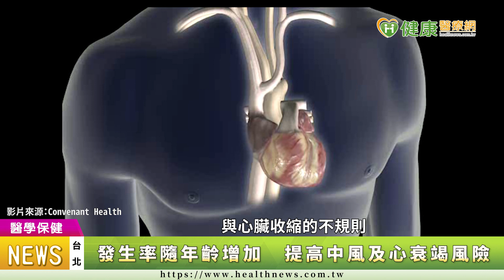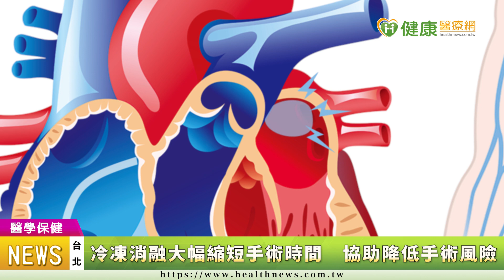【江承鴻醫師】不只胸悶、心悸 心房顫動未及時診治恐引發心衰竭！｜健康醫療網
【健康醫療網／記者賴欣平報導】
一名六旬莊先生，近年來工作時，常出現心悸、氣促及胸悶等現象，經就醫診斷為「心房顫動」。初期使用藥物治療病況卻未見改善，與醫師討論後改以冷凍消融導管治療，目前狀況相當穩定，不僅無須再服用原先的藥物，工作時也不需再強忍不適，讓他直呼：「太好了！」

心房顫動, 心衰竭,冷凍消融球 , 高雄榮民總醫院, 心臟血管內科, 江承鴻